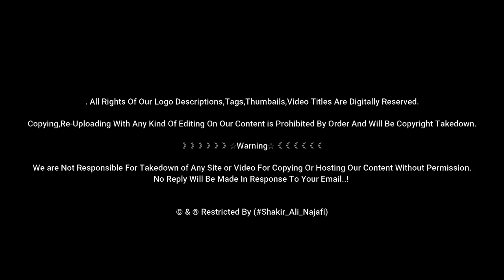Syeda Zainab Bint Imam Ali | Syeda Sakina Bint Imam Hussain as | Syeda Sakina Shrine | Shaam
Syeda zainab as Bint Imam Ali as ka Roza ..
Aur Syeda Sakina bint imam hussain as ka roza Mubarak..
Sham ki Ziyarat..

》》》》》》☆Warning☆《《《《《《